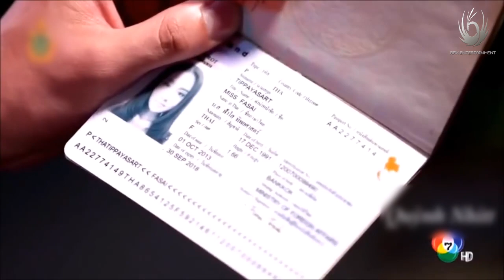Mohabbat Tumse Nafrat Hai | Thai Mix | RFK Entertainment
Original Song Credits:
OST of Drama – Mohabbat Tumse Nafrat Hai
Singer   :  Rahat Fateh Ali Khan
Cast      :  Ayeza Khan, Imran Abbas, Shehzad Sheikh
Channel:  Hum Tv
Country:  Pakistan

Video credits:
Tv Series    : Once Upon A Time in My Heart
Duration     : 12 Episodes
Genre          : Drama/ Action/ Romance
Directed by: Tletawan
Starring      : Mick Tongraya, Pimmy Pimprapa Tangprabhaporn
Country      : Thailand

The purpose of RFK Entertainment is to share New Deep House Music Chill Out | Tropical House & House music.